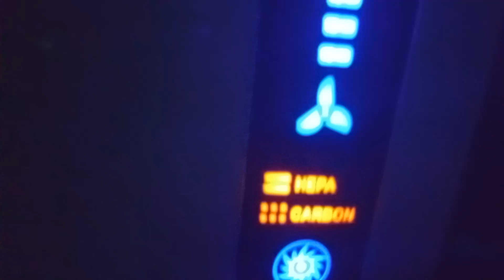idk why REALLY